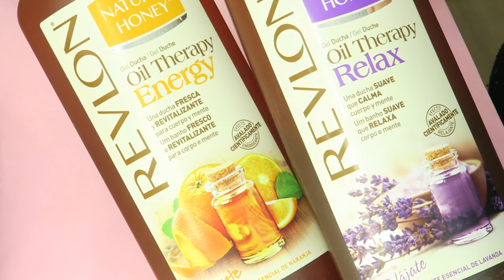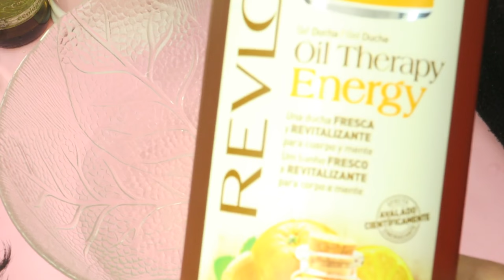DIY GELATINA DE LUSH